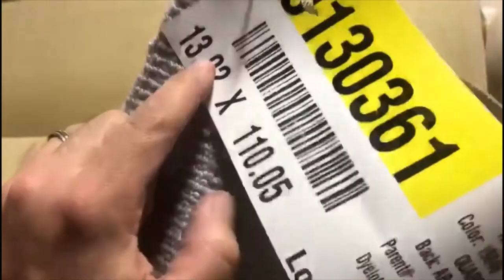1st Quality Broadloom Carpet Full Roll Closeouts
Carpet Roll Closeouts

Made by US Manufacturer of custom Area Rugs and Hotel Carpets... very high-end quality...but priced to move !!!

Wall to wall carpet and used for making custom area rugs
Tufted and woven carpet rolls
For residential and commercial use
Full rolls 12 feet wide to  13.02 feet wide
150 to 175 square feet per roll approx
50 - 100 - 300 feet long
Huge master rolls
100% wool and 50/50 poly wool blends
Rolls are current and slightly aged, clean with little or no defects at all
Approx 45 rolls per 40 ft high cube container
7,000 - 8,000  square yards per 40 ft container
Sold by square yard or square meter
Assorted designs, textures, colors, some hand carved patterns
Special pricing to move various container loads
Pictures of actual stock
Videos available on whatsapp

Email or text for special pricing

Alex Kaminski